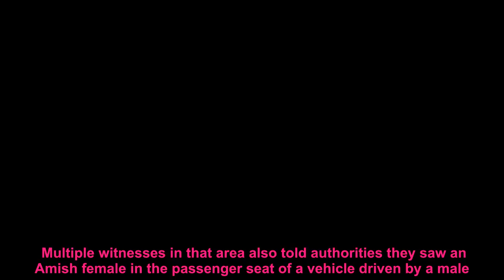Pennsylvania man charged with kidnapping missing Amish woman; police believe she 'was harmed'